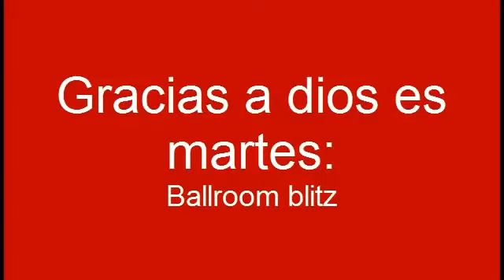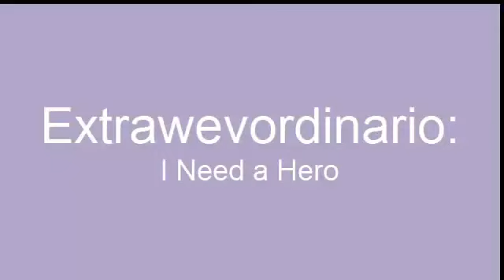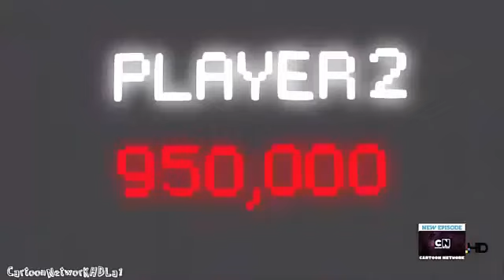canciones de un show mas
★★Compartilo con todos tus amigos